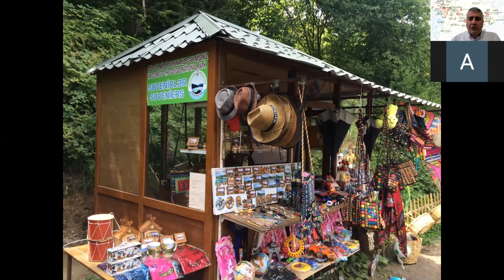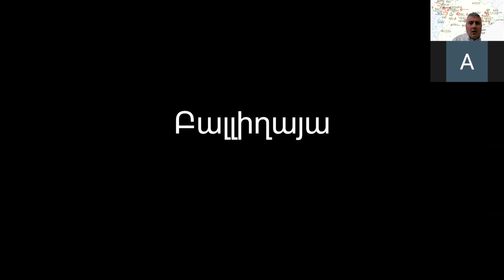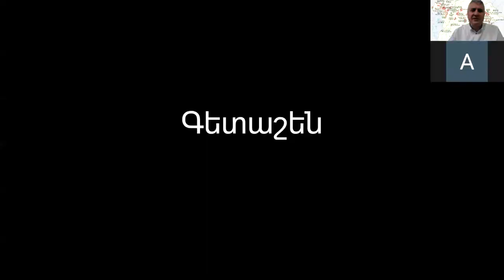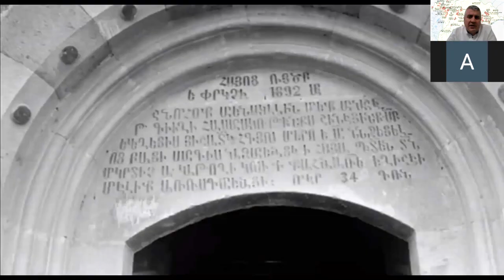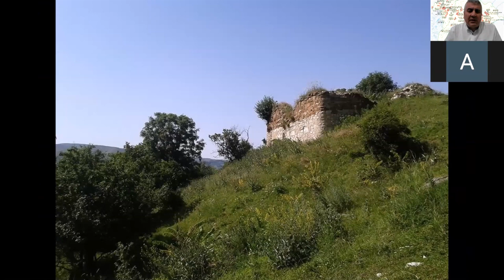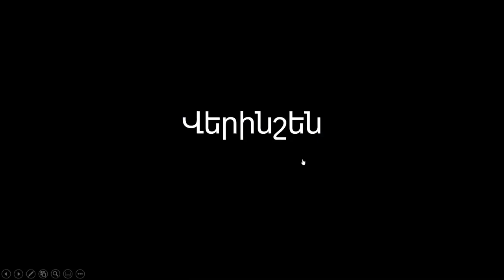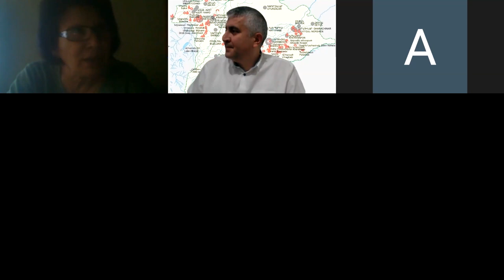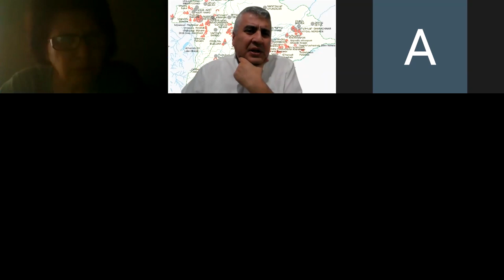"Հյուսիսային Արցախը բռնազավթումից հետո" քննարկում։ 04/08/2020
Ելույթ ունեցավ նաև Մարիամ Ավագյանը։